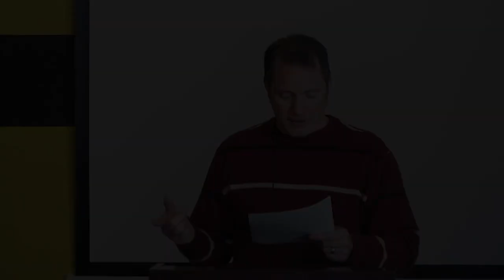10 Mitos Sobre Dinheiro - Tim Conway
O dízimo é realmente um padrão do Novo Testamento? Sem sim, é apenas 10%? Quais as principais falácias sobre o dinheiro que são propagadas no meio “cristão”? Neste estudo, Tim Conway aborda 10 mitos sobre o tema. Acompanhe e compartilhe. Que o Deus de graça e paz seja convosco. Amém.

Interpretação: Diego Urbano
Tradução: I'll Be Honest